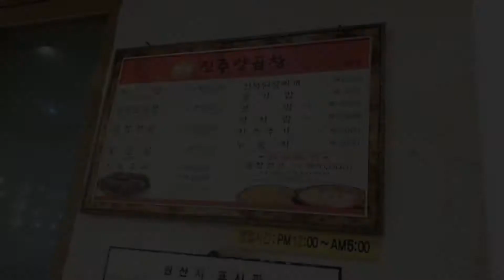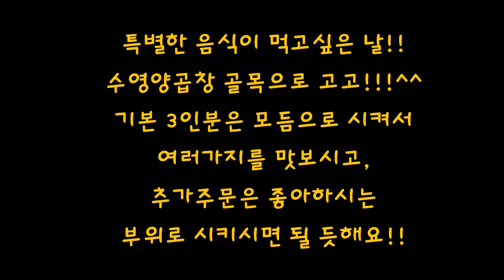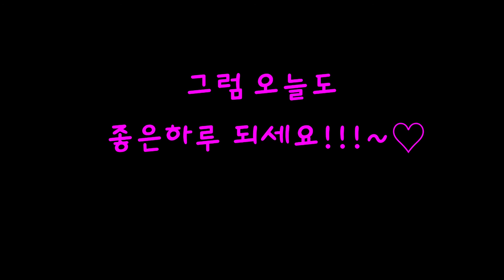수영 양곱창 골목~ 주차장이 마련되어 있는 진주한우양곱창!!^^